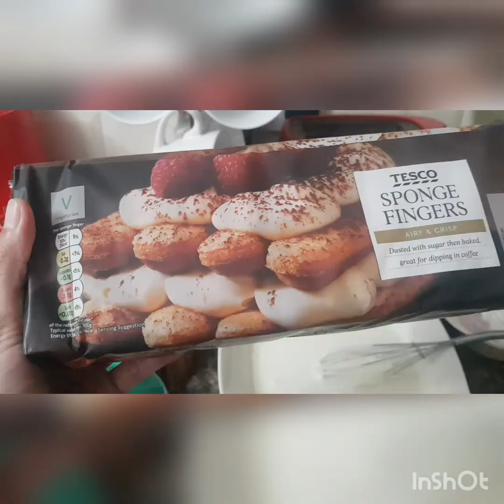Quick And Easy 10 Minutes Tiramisu ¦ No bake tiramisu,simple tiramisu,eggless tiramisu recipe..!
TIRAMISU
COFFEE 2 tbsp
HOT WATER 1.5 cup
CREAM (COLD) 200 grams
SUGAR 1/2 cup
MASCARPONE CHEESE 250 grams
LADYFINGERS 18-20 pieces